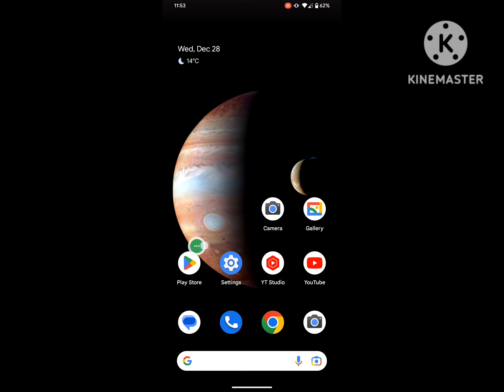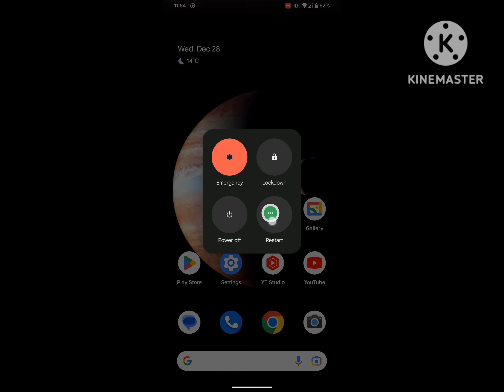Fix whatsapp video call camera rotation problem | whatsapp camera not working on video call problem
Are you looking for how to fix whatsapp video call camera rotation problem | whatsapp camera not working on video call problem ?  In this video I show you how to fix whatsapp video call camera rotation problem | whatsapp camera not working on video call problem  .
And find out Whatsapp
I hope that this method solve whatsapp video call camera rotation problem | whatsapp camera not working on video call problem.

to video call allow whatsapp access to your microphone and camera
how to fix whatsapp video call not working